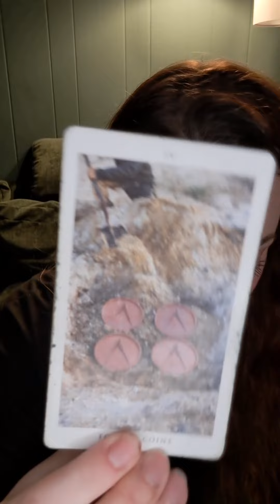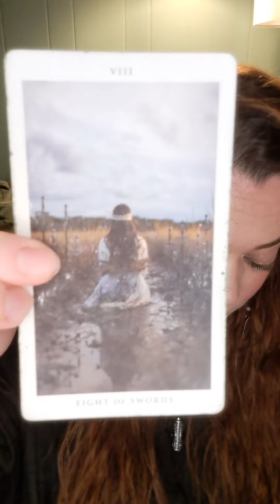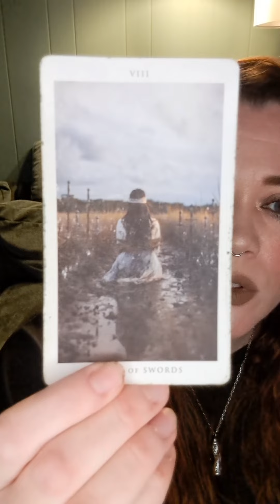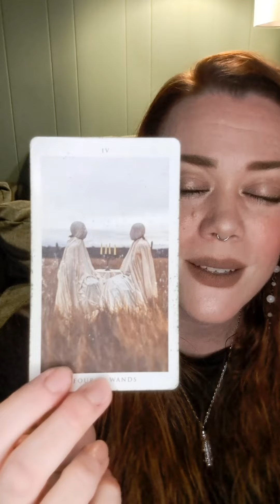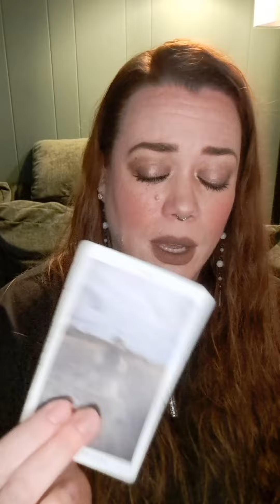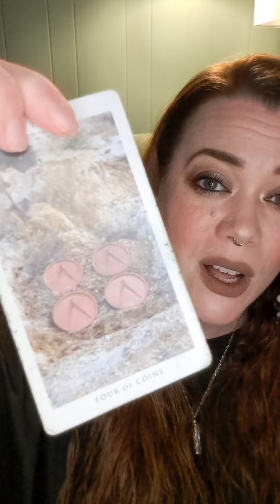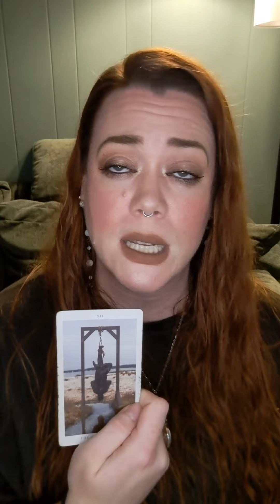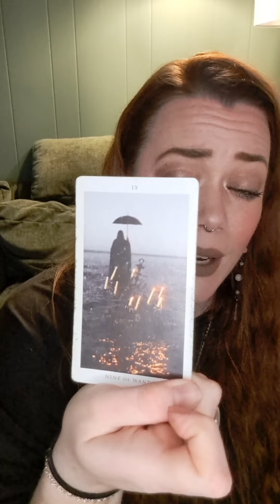Free Weekly Tarot Reading: January 22nd through January 28th of 2024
Free weekly tarot reading is up! 🎉

This we talk about Venus moving into Capricorn of the 23rd, the full moon in Leo on the 25th and Uranus going direct on the 26th/27th 🌕♌️

Stone of the week is Pyrite 💎

Let me know if you pile resonated for you! 👻

Enjoy, Lovelies! 💋

Card Pile #1: 12:45
Card Pile #2: 29:36
Card Pile #3: 46:05

❗️PLEASE PLEASE PLEASE be careful of scammers out here. I will NEVER dm you, solicit you, follow you, or request anything from you, EVER.